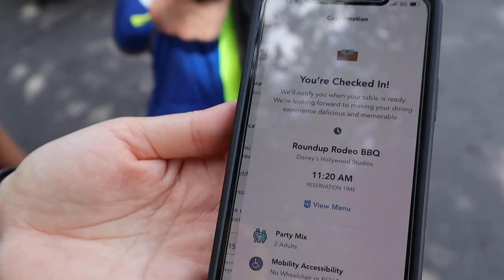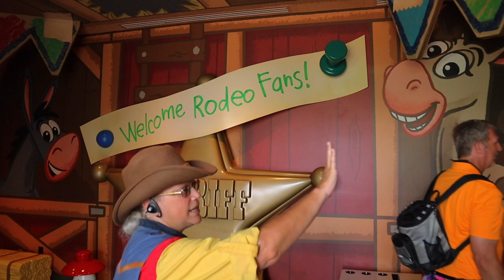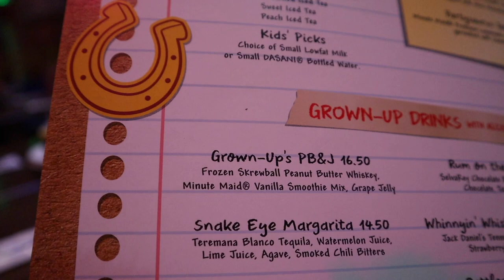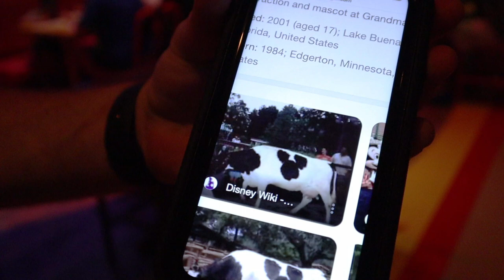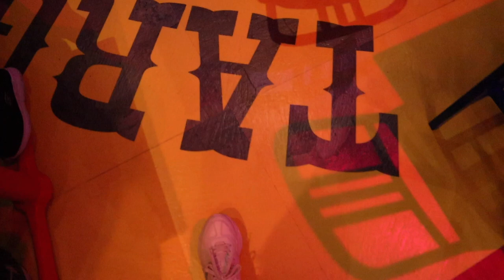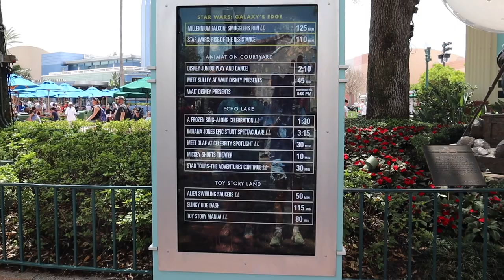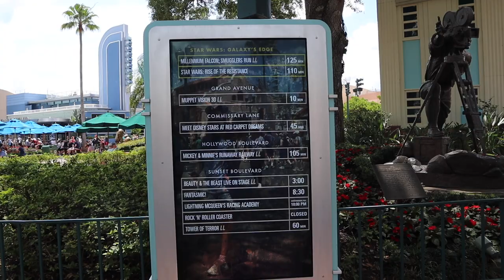TRYING WOODYS ROUNDUP RODEO NEW RESTAURANT VLOG!